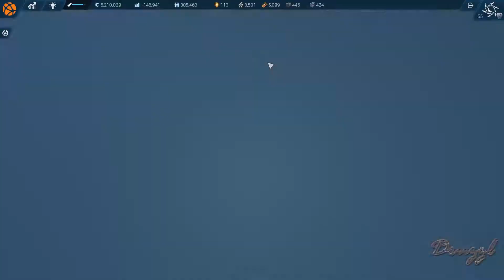Hunting for Crates... - Let's Play Anno 2205 Episode 37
Time to do some more combat and not find the last crate...